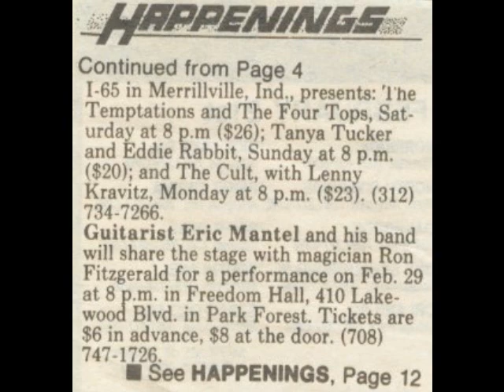Eric Mantel (1993) The TIMES - Sevaral Million Readers!